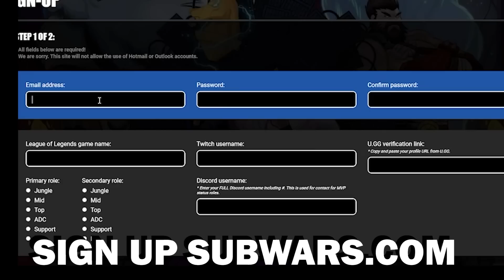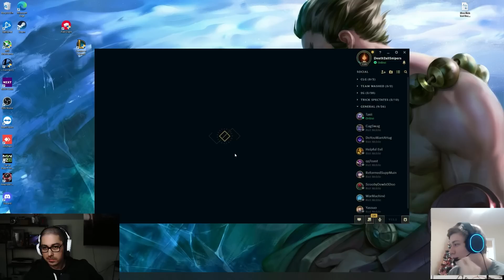FROZEN HEART DIFF!!! Ft. Taxi2g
► Time stamps:
0:00 Intro
0:48 Udyr Vs sett
11:15 EZ
11:32 Udyr vs Morde
18:56 Best Comment

Credits:
Editor: Hypercide Twitch.tv/sequencetim